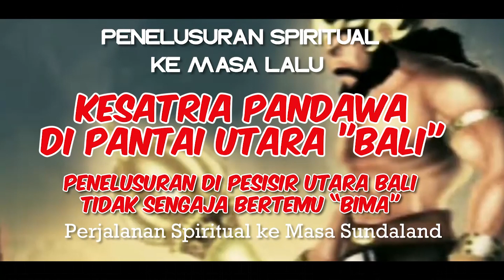MAHABHARATA (Part 3) || Kesatria Pandawa di Pantai Utara Pulau Bali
Lanjutan dari penelusuran Tim Time Travel ke masa lalu, masa Mahabharata. Terlihat salahsatu Pandawa Lima sedang berada di pesisir laut Pulau Bali